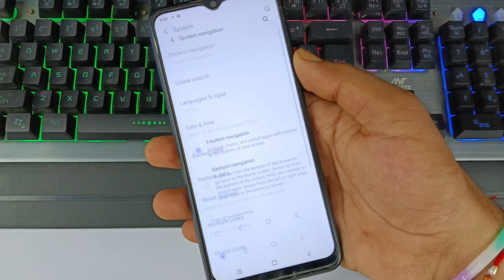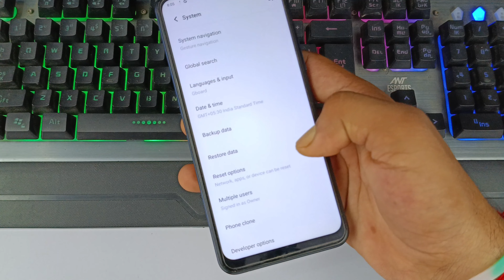Vivo y27 me side se back kaise kare | gestures navigation setting vivo y27 | navigation keys